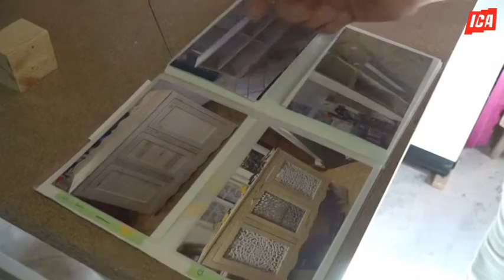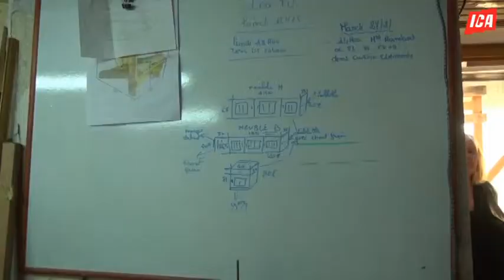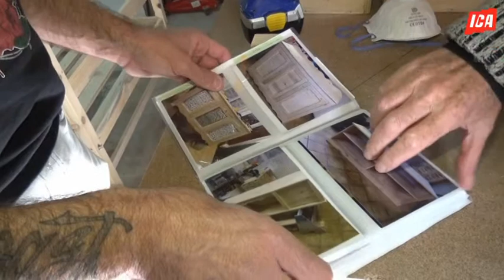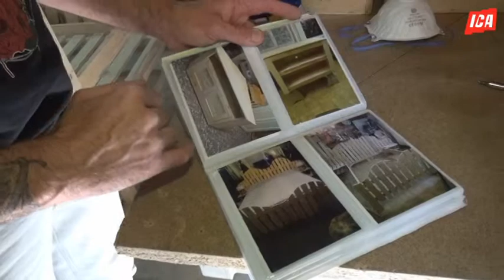L'atelier de LUDO c'est à Quinssaines dans l'Allier